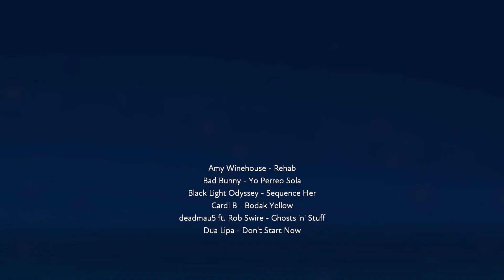28 - find a vibe and let it ride [FUSER EVENT: FUSER Flash Challenge]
This video is part of a larger playlist which includes "Every Song I Ever Shared During My Time With Fuser", here's the playlist link in case you stumbled upon this video on its own

All my songs were exported from Fuser on 12/6/2022, a little under two weeks from when the game is scheduled to sunset all live services which will likely include access to any and all songs player's have shared (and were stored server side).

Fuser has always been a bug-riddled mess of a game, especially when it would come to mix saving, sharing, playback, and exporting; and as someone who would spend upwards of 3+ hours laying down my mixes (at least in the latter half of my catalog), I feel confident in saying that any pops, skips, or otherwise awkward audio transitions are the unfortunate byproducts of a temperamental game feature. There have also been reports of various audio effects not remaining consistent from the time they were first recorded to future song playback post various game patches. Additionally, while Fuser allowed you to extend your expressiveness via the stage lighting (and other visual effects), an obnoxious blue-light bug erased any thoughtful consideration paid toward appropriately theming lighting to a mix; hence why you'll see blue lighting across all of the mixes in this playlist, despite me hardly ever picking such a blue as the thematically intended color.

With all that said, this is the best I could do to preserve a year-and-change's worth of creative investment in this underdeveloped but also underrated gem of a game. Enjoy!

...also, please be kind and keep in mind that my early mixes are certainly not going to be as well produced and audio rich as my later mixes!